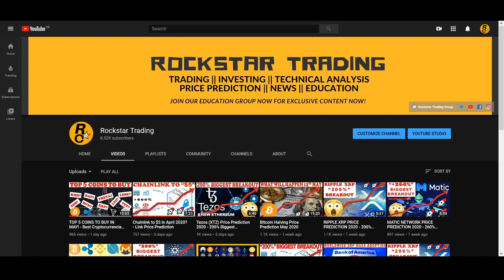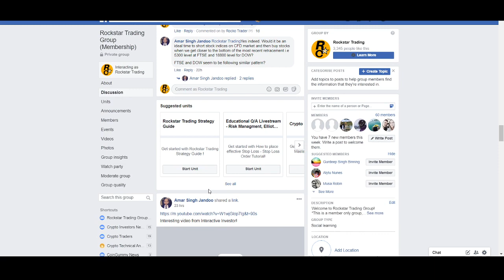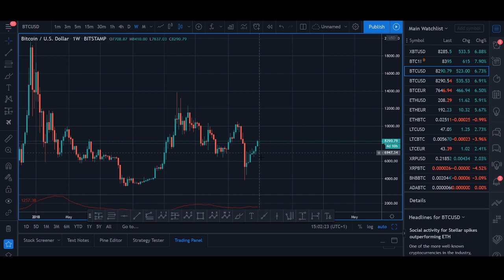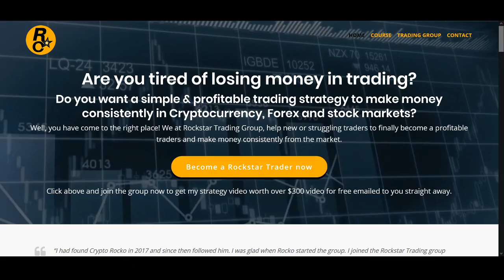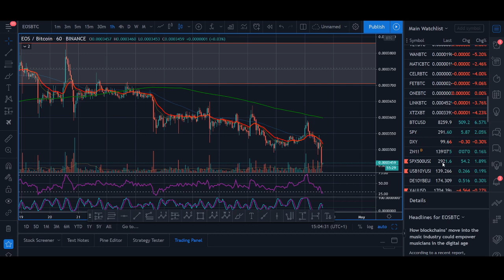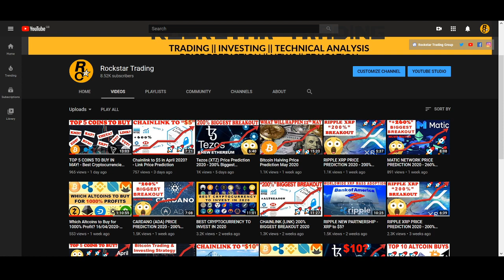BTC to $10K for Bitcoin Halving May 2020?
BTC to $10K for Bitcoin Halving May 2020? - Bitcoin halving is an event where the block reward for mining new bitcoin is halved, meaning that bitcoin miners will receive 50% less bitcoin for every transaction they verify. BTC halving occurs every 210,000 blocks, which equates to a halving occurring approximately every 4 years. In previous halving the bitcoin price rallied higher, will it happen again.

♥ BTC: 17isdB1axM3VB4w6kT4w53Kh7SHE24MeBv
♥ ETH: 0xb35c7a69c0f1aed0e017bf3f2e335868d82b01ef
♥ LTC: LayvBFb9dntcSsQrb8dKoWqd4B4mL8sooK

Regards,
Rocko